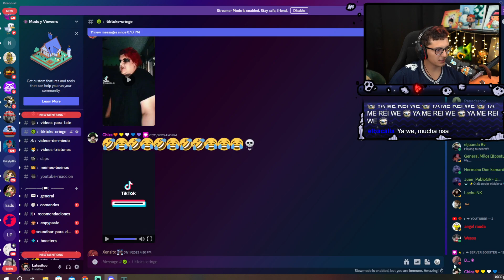EL PELO ROJO TOMÓ EL CONTROL DE LATE 😭😭